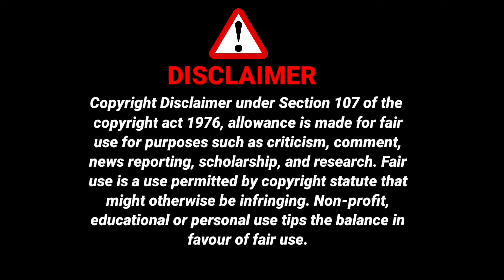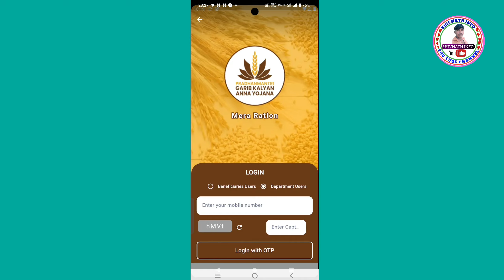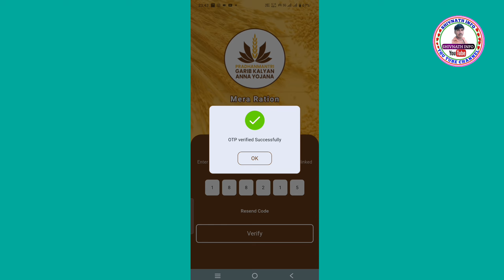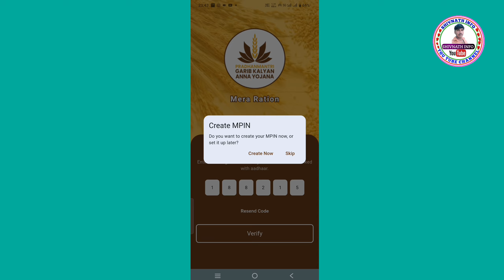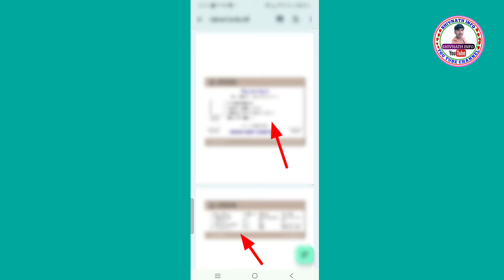Digital Ration Card सबका Mera Ration 2.0 App से डाउनलोड होना शुरू || Ration Card 2.0 App Se Download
Hii

Hello,
Dosto Es Video Me Maine Apko Bataya Hai Ki Mera ration 2.0 App se digital ration card Sab Ka download hona shuru Jo es video me step by step karke dikhaya Gaya Hai Kaise download karna hai digital ration card ko, Yah Video Aapke Liye Bahut Hi Helpful Hone Wala Hai Doston Video Ko Pura Last Tak Dekhen Video Ko Like Aur Channel Ko Subscribe Jarur Karen Doston,

Digital Ration Card सबका Mera Ration 2.0 App से डाउनलोड होना शुरू
Ration Card 2.0 App Se Download
ration card download
App se ration card download
Mera ration 2.0
Mera ration 2.0 new update
ration card
mera ration 2.0 app se ration card download

                          ( SHIVNATH INFO )